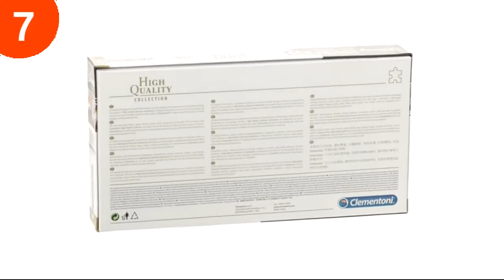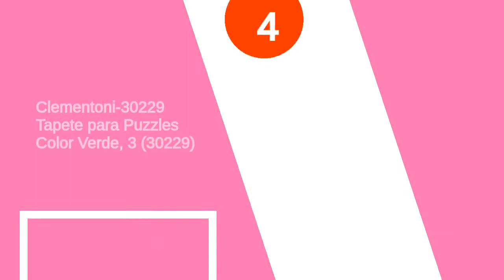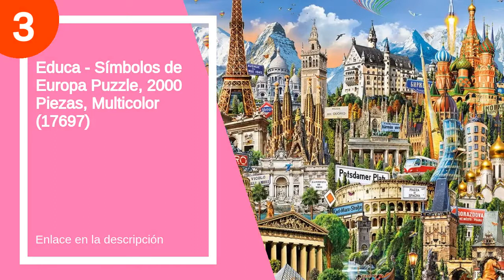Los 7 mejores puzzles clementoni 2000 piezas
✋  Aquí están los 7 mejores puzzles clementoni 2000 piezas disponibles en el mercado.

??? ENLACES DE COMPRA PUZZLE CLEMENTONI 2000 PIEZAS ???

7) Clementoni Disney Villains Puzzle 1000 Piezas Panorama Villanos, Color (39516.3)

6) Clementoni Puzzle 2000 Piezas Fascination with Matterhorn, Color (32561.0)

5) Clementoni- New York Skyline Los Pingüinos De Madagascar Puzzle, 1000 Piezas, Multicolor (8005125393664)

4) Clementoni-30229 Tapete para Puzzles Color Verde, 3 (30229)

3) Educa - Símbolos de Europa Puzzle, 2000 Piezas, Multicolor (17697)

2) Clementoni- Museum Collection-Klimt: Il Bacio Gustav Pingüinos De Madagascar Puzzle, 1000 Piezas, Multicolor, 12+ (31442)

1) APLI Kids- Bosque Puzle Observation, 104 Piezas, Multicolor (18507)

00:00 - Intro
00:13 - 7) Clementoni Disney Villains Puzzle 1000 Piezas Panorama...
00:49 - 6) Clementoni Puzzle 2000 Piezas Fascination with Matterhorn,...
01:13 - 5) Clementoni- New York Skyline Los Pingüinos De Madagascar...
01:43 - 4) Clementoni-30229 Tapete para Puzzles Color Verde, 3 (30229)...
02:56 - 3) Educa - Símbolos de Europa Puzzle, 2000 Piezas,...
03:21 - 2) Clementoni- Museum Collection-Klimt: Il Bacio Gustav...
04:00 - 1) APLI Kids- Bosque Puzle Observation, 104 Piezas, Multicolor...